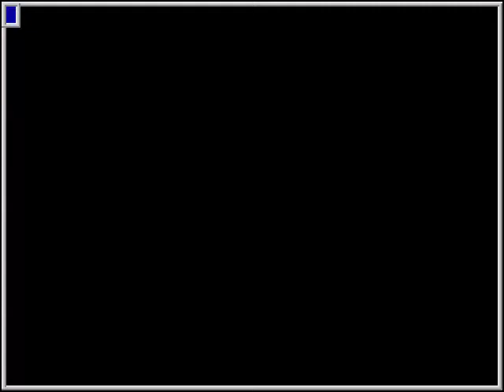MAME - Maximum Force v1.02 [Score: 58,700] [WolfMAME 0,106]